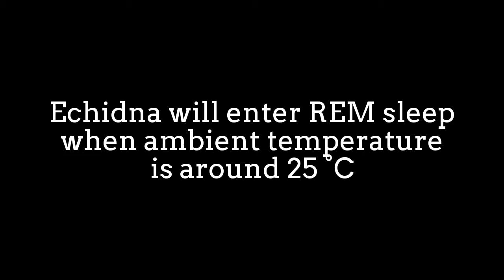A very relax Echidna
Echidnas(spiny anteaters)belong to the family Tachyglossidae
in the monotreme order of egg-laying mammals.
The 4 extant species, together with the platypus,
are the only surviving members of that order and are the
only extant mammals that lay eggs.

Their diet consists of ants and termites, but they are not
closely related to the true anteaters of the Americas.
They live in Australia and New Guinea.

Echidnas evidently evolved between 20 and 50 million years ago,
descending from a platypus-like monotreme.
This ancestor was aquatic, but echidnas adapted to life on land.